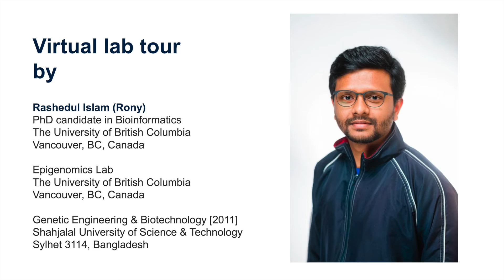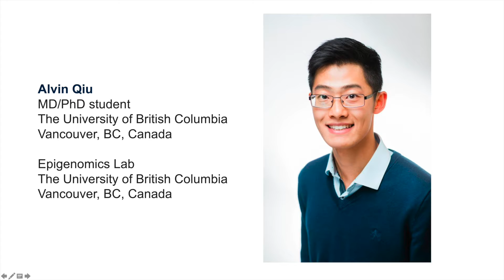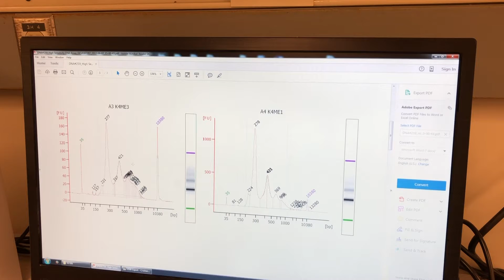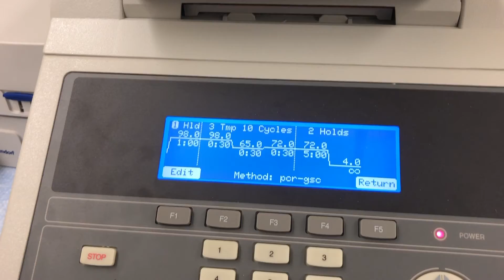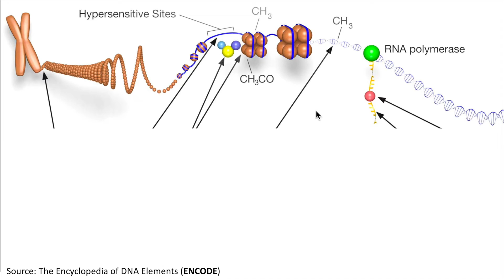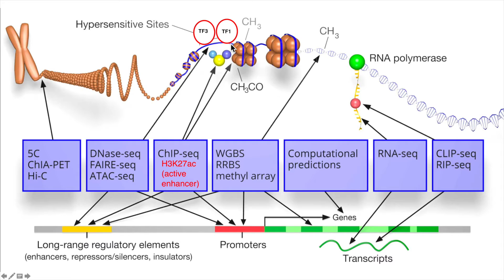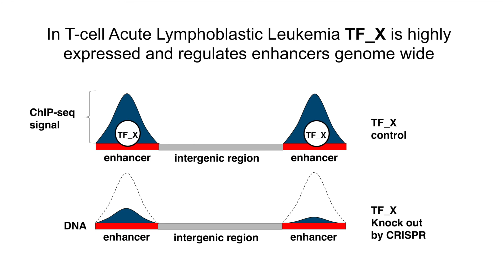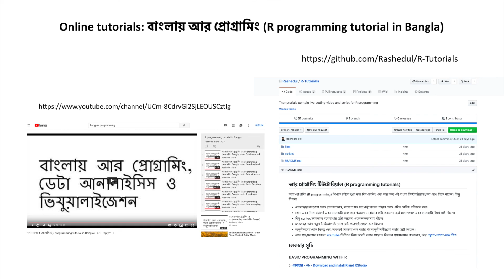Epigenomics Lab Tour for Biotechnology Summer School 2019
This video is created as part of virtual lab tour for-

1st YoungBB National Biotechnology Summer School
22-23 March 2019
University of Chittagong, Chittagong, Bangladesh